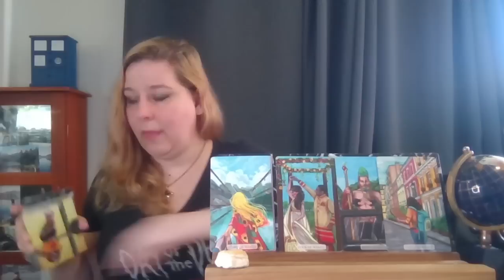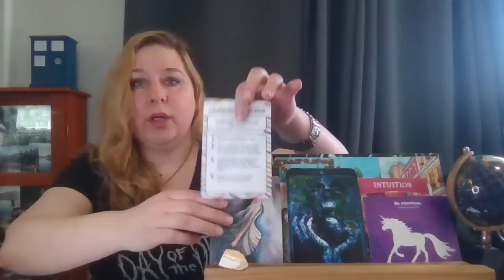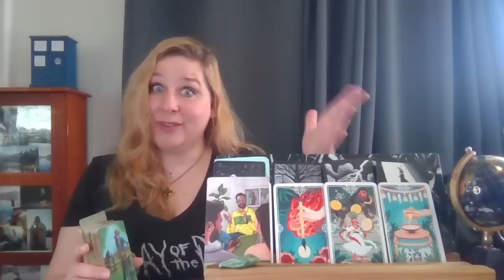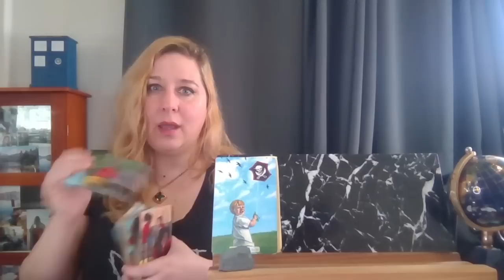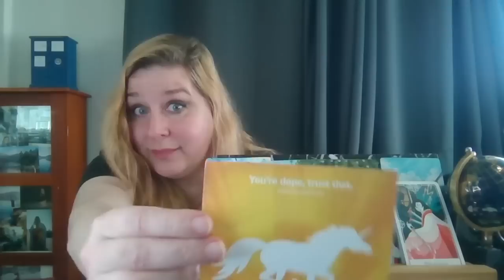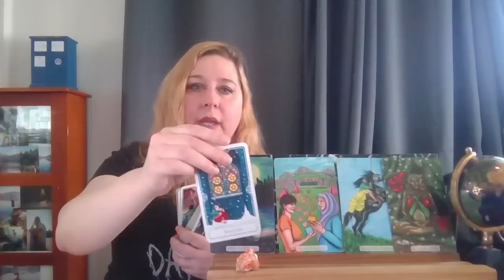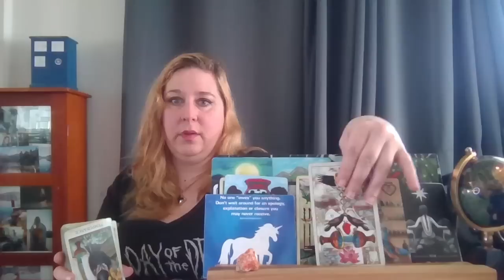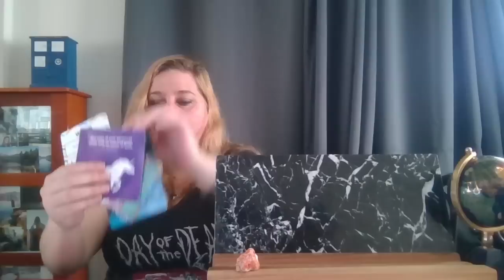What Do You Need to Know Right Now? Pick a Card Tarot Reading!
What will help you have you're highest and best life! What can you do to have your greatest happiness! What do your angels and spirit guides want you to know! What is the universe trying to tell you! I hope this brings you joy and healing. Remember that only you can control you & take action on your goals. You are always worthy of love, kindness, and respect!

Pile 1) 0:58

Pile 2) 16:37

Pile 4) 54:20